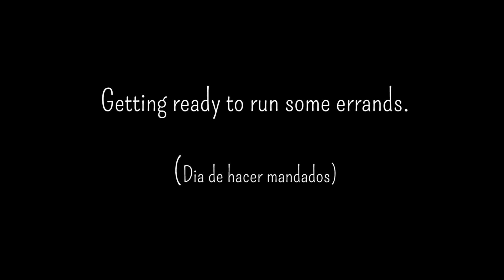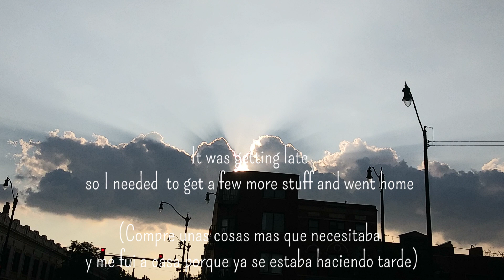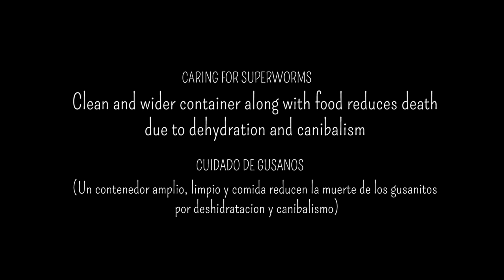A week in my life, a super worm story, curious Pilsen stuff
Life is not always about, art and food. At least ,no my food. In this episode I went to buy food for Lily Pea and Dojo. As well art material and toiletries. I clean Lily's eyes twice a day so I go through lots of q-tips . Dojo got a new tank. The old tank was more for other type of reptiles. I got it for free.. Could not hold enough water because it was not seal to the top. So got him a new 40 gallon  tank. Which was a bargain. Paid 75% less than the original price. I could not pass it. especially because I new that he needed one. While out and about, I always bump into interesting events and things in my neighborhood that are too cute or too funny not to share with you. So enjoy.